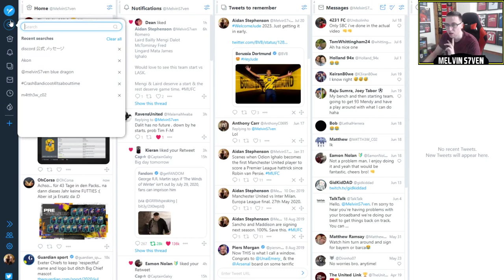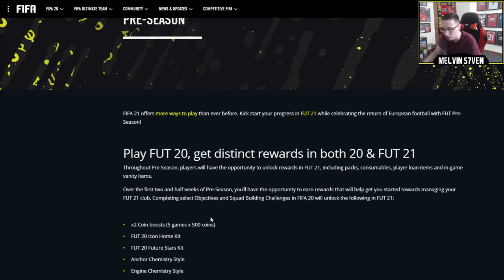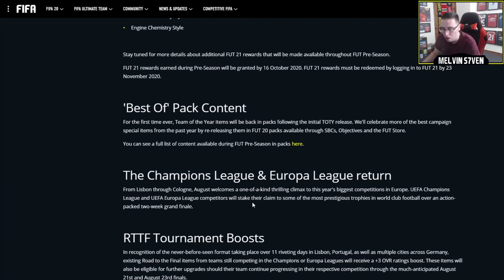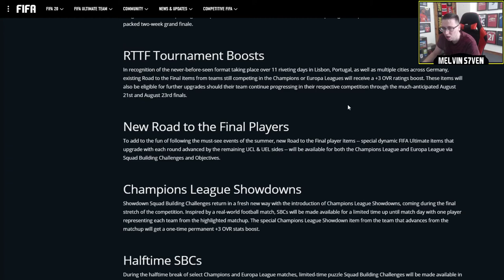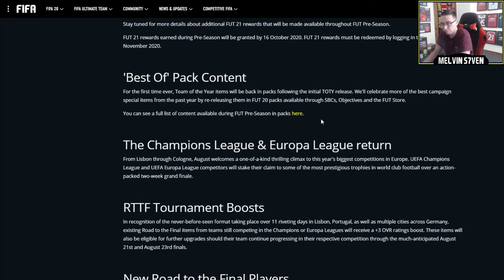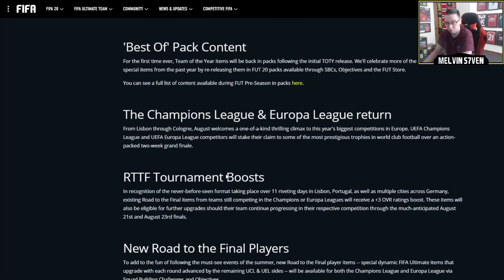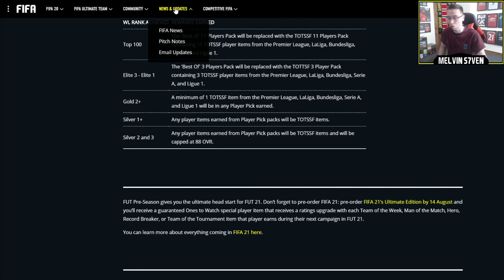PRE-SEASON IS HERE! VERY CHEAP VALVERDE RTTF SBC & EARN ITEMS FOR FUT 21?! W or L? - Ep 18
Pre-season has dropped and EA has released a RTTF Valverde card that will be upgraded every time Real Madrid progress a round in the UCL. There are also some objectives out with more coming & you can earn items for FUT 21 (but not yet)

Friday - 3-7pm
Saturday - 3-7pm
Sunday - 3-7pm